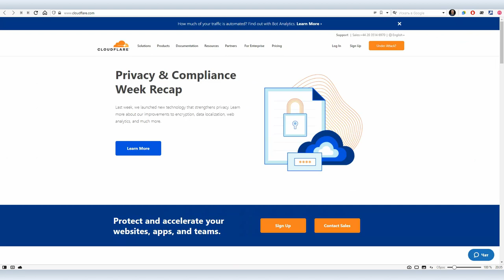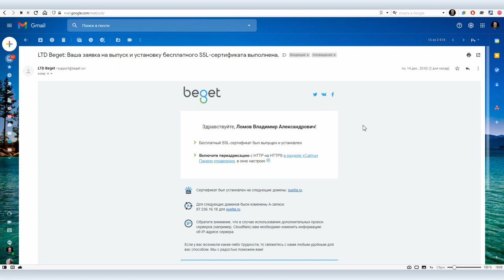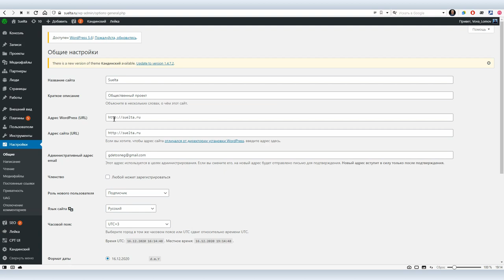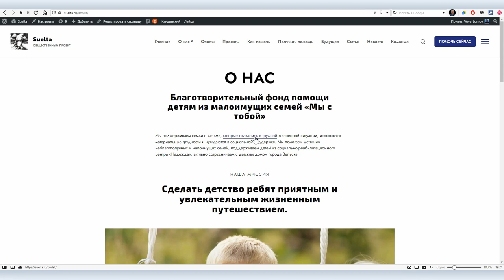Как настроить HTTPS с бесплатным сертификатом Let's Encrypt и плагином Really Simple SSL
Последняя буква в HTTPS обозначает Secure — безопасный, надежный.  То есть HTTPS протокол — это безопасный HTTP протокол. Безопасность обеспечивается шифрованием, а шифрование подтверждается SSL сертификатом. На эту тему у нас был подробный скинкаст

Когда-то SSL сертификаты были платными и устанавливали их только крупные коммерческие сайты, но с появлением сервиса Cloudflare и бесплатного сертификата Let's Encrypt ситуация поменялась и SSL сертификат подключен сегодня на большинстве сайтов, а значит безопасность в сети гарантирована для большинства посетителей.

Если вы еще не установили  SSL сертификат, рассказываем, как это сделать за две минуты с помощью бесплатного сертификата  Let's Encrypt и еще, в качестве бонуса, расскажем как настроить сайт на базе WordPress для работы по HTTPS с помощью бесплатного плагина Really Simple SSL. На это вам понадобится еще одна минута.